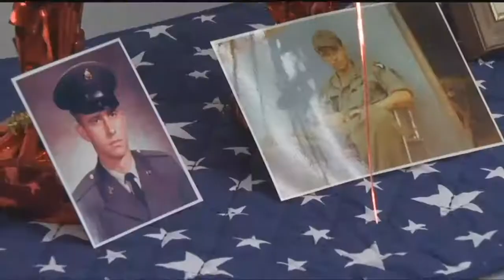Tester honors veterans decades after service